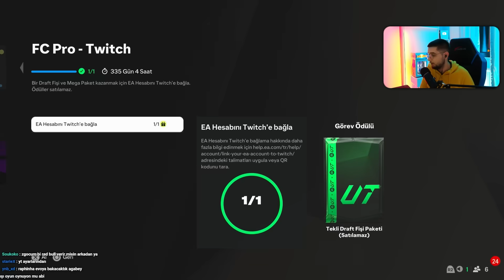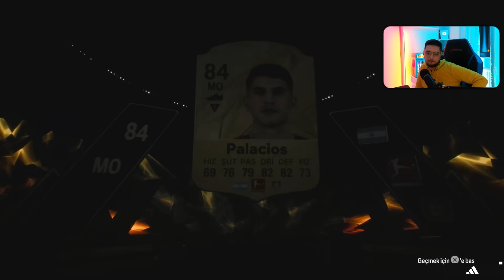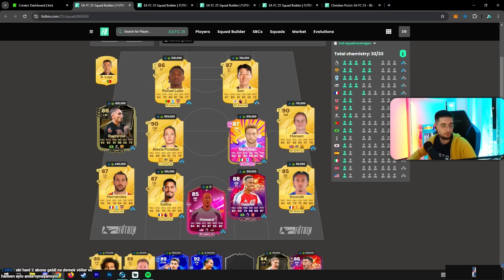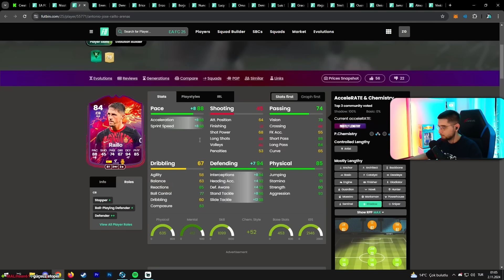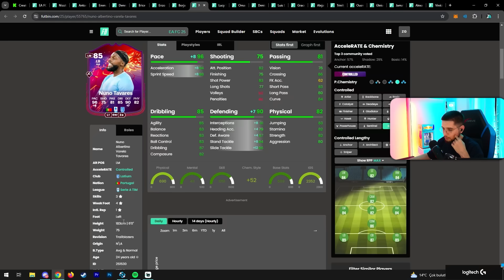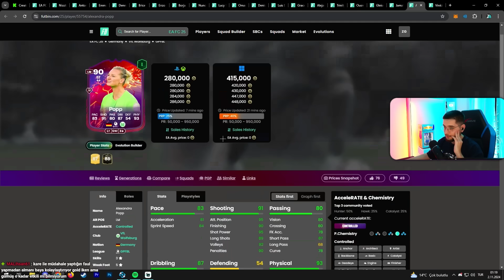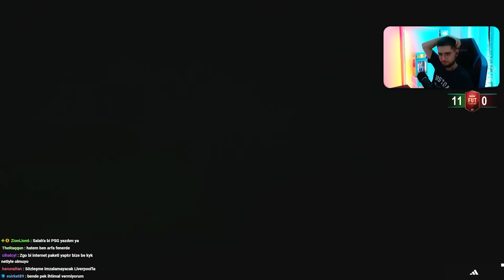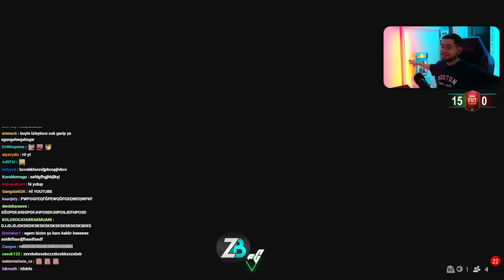15-0 WL ÖDÜLLERİ! İKON AÇTIK! | EA FC 25 Hafta Sonu Ligi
Herkese selam! Ben Zgoc! Bu videoda EA Sports FC 25 hafta sonu ligi ile karşınızdayım. Bütün hafta sonu ligi maçlarını tek günde bitirip ve hiç yenilgi almadan rank 1 bitirdik ve oyunun en iyi ödüllerini açtık! Bu benim EA FC 25'teki ilk 15-0 galibiyetim! Aynı zamanda bu videoda elite division rivals ödüllerini açtık ve kadromuza koyabileceğimiz güzel kartlar açtık. EA FC 25'teki Trailblazers promosunun takım 2 kartlarını inceleyip hangi kartlar alınmalı EA FC 25 Trailblazers takım 2 kartlarının hangilerini kullanmalıyız, hangi kartlara ne basılır bunlar hakkında da konuştuk! EA FC 25'te mükemmel power shotlar atmaya ve imkansız trivelalar kaymaya devam ediyoruz. Ayrıca EA FC 25'te nasıl maç kazanabiliriz? EA FC 25'te nasıl daha iyi oynarım? gibi sorulara da cevap veriyoruz.

Kullanılan şarkılar:

♪ One Tree (Instrumental Version) - Iso Indies

♪ Way Too Bossy (Instrumental Version) - Katori Walker

♪ FREE SPIRIT (Instrumental Version) - Max Volante

♪ Candy Paint - Guustavv

♪ Prime Time - Martin Klem

♪ Funkalicious - Gloria Tells

♪ The Sirens of the Lambs - Matt Large

♪ Summertime in NY (Instrumental Version) - Nbhd Nick

♪ Back on Track - Ryan James Carr

♪ Not a Solution - Dylan Sitts

♪ Posy Cut - Dusty Decks

♪ Vaquero - DonVayei

♪ special feature - Justnormal

♪ Dream Season - Yomoti

♪ Christmas with the Fam - DonVayei

♪ Cityscapes - DonVayei

♪ Sine Wav Santa - Guustavv

♪ Merry Little Thing - Guustavv

♪ Good Energy - Sarah, the Illstrumentalist

♪ Lemon Tea - Timothy Infinite

♪ Sun Screen - Timothy Infinite

♪ Still Here Waiting - Justnormal

♪ Tropic-fi - Sarah, the Illstrumentalist

♪ frosty - dozeoff

♪ Seahorsing - Rebecca Mardal

♪ Better Late than Never - Matt Large

♪ Spartans - Rolla Coasta

♪ The Chase (Instrumental Version) - Basixx

♪ Feng Shui of Party - Andreas Dahlback

♪ Final Target in Sight - Trailer Worx

00:00 Intro
00:03 Agalarla Hasbihal ve Kadro Düzenleme Çabası
05:38 Agalarla Hasbihal ve İçerik İncelemesi
09:59 Play-off Özeti
13:19 Play-off Ödülleri
14:01 Elite Division Rivals Ödülleri!
18:03 Kadro Düzenleme Çabası
19:35 İçerik İncelemesi ve Kadro Düzenleme Çabası
21:33 Agalarla Hasbihal ve Trailblazers Takım 2 İncelemesi!
37:07 Hafta Sonu Ligi Özeti!
55:00 Hafta Sonu Ligi Ödülleri ve Paket Açılışı
01:02:17 Kadro Düzenlemesi
01:02:50 Outro
01:03:10 Son